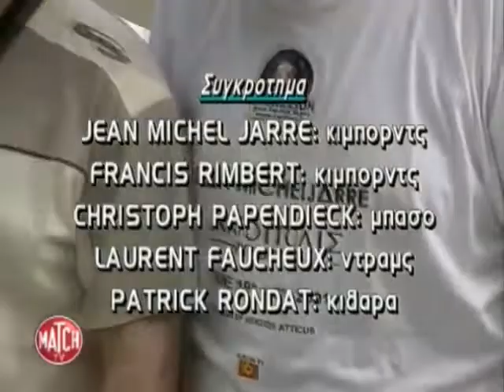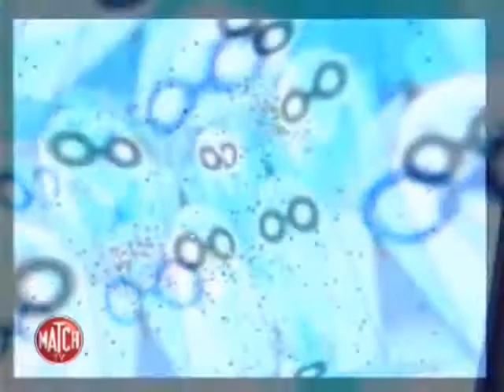Hymn To The Akropolis concert Jean Michel Jarre 16 18 June 2001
Jarre gave two charity concerts on 16th and 18th June 2001 at the Herodion Atticus amphitheatre next to the Acropolis in Athens, for Elpida, a foundation to help children with cancer initiated by Jarre’s fellow UNESCO ambassador, Mrs. Marianna Vardinoyannis. The final dress rehearsal was reserved specially for all the children and carers from Elpida. The setting for these concerts was the extremely beautiful, the ancient stone of the amphitheatre overlooked by the magnificent columns of the Acropolis was a most prestigious canvas for Jarre’s talent. On stage with Jarre were his musicians, a female soprano and a symphonic orchestra.
No new music was presented though a much reworked Give Me A Sign sounded almost like a new composition and had also been given a new title; Acropolis.

TRACKLIST
Oxygene 4
Oxygene 2
Equinoxe 4
Magnetic Fields 2
Je Me Souviens
Chronologie 3
Oxygene 8
Magnetic Fields 1
Ethnicolor
Vivaldi Tribute
Gloria Lonely Boy
Oxygene 13
Souvenir of China
Equinoxe 7
Chronologie 6
Second Rendez-Vous
Oxygene 12
Revolutions
Hymn to the Acropolis (orchestral version of Give Me a Sign)
Fourth Rendez-Vous
(Ethnicolor wasn’t played at the last concert due to live TV Broadcast time constrains)

MUSICIANS
Jean Michel Jarre
Enarmonia Orchestra
Laurent Faucheux
The Hellenic Festival Choir
Vasiliki Karagianni
Christoph Papendieck
Francis Rimbert
Patrick Rondat